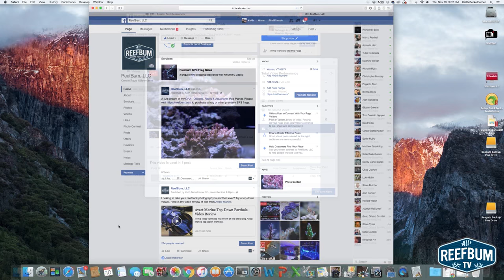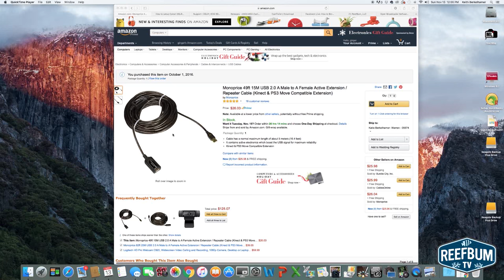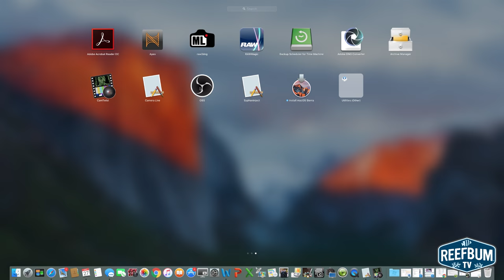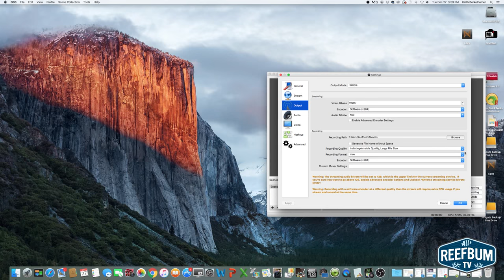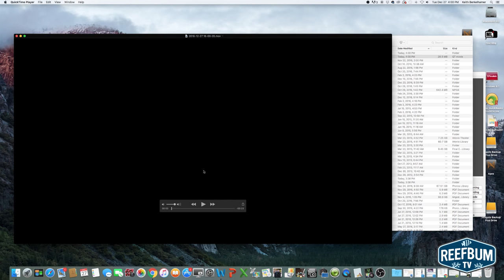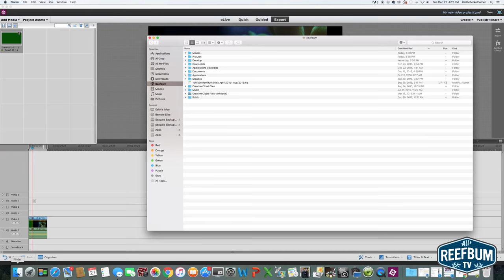How To Shoot Macro Video Without a Macro Lens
In this video I provide a tutorial on how to shoot DSLR macro video footage without a macro lens.  It is possible by recording the footage captured by the digital zoom feature on the camera.

Below are the elements you will need to make this work.

Camera Live

Cam Twist

OBS

Lenses Used to Shoot Video

Canon EF 100mm f/2.8L IS USM Macro Lens

Canon EF 24-70mm f/4.0L

This VIDEO was EDITED with Adobe Premiere Elements on a Mac.

**NOTE**

Some of you have had problems getting the Camera Live app to work. I think I have found a work around in which you don't need Camera Live or the Camera Twist app. Here is possible work-around:

-Turn camera on and have it plugged into your computer
-Open up the EOS Utility and select "Remote Shooting"
-Another window pops up. Select "Live View Shoot".
-This opens up another window that displays what your camera is shooting
-Open up OBS and click on the + sign under "Sources" and select "Window Capture"
-Set window to "Remote Live View Window

Then follow the rest of the instructions I laid out in the video.